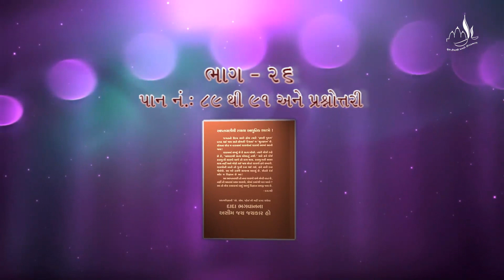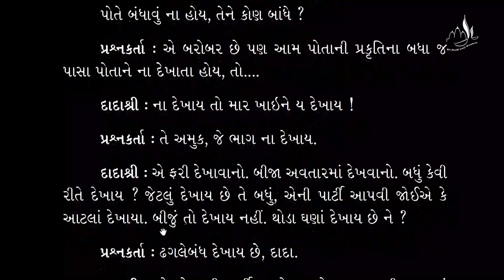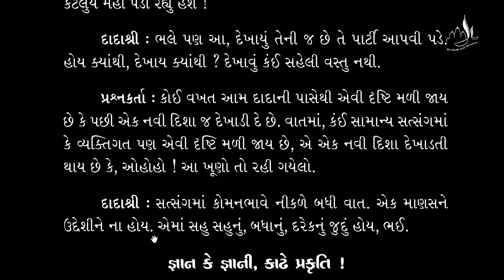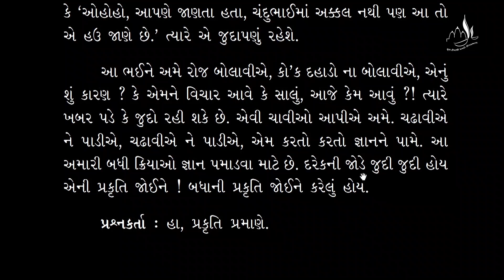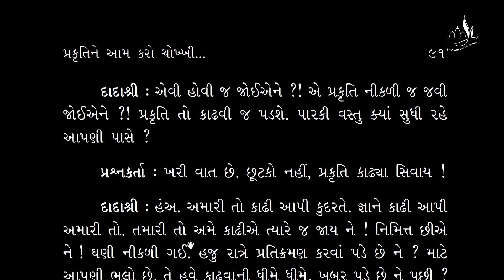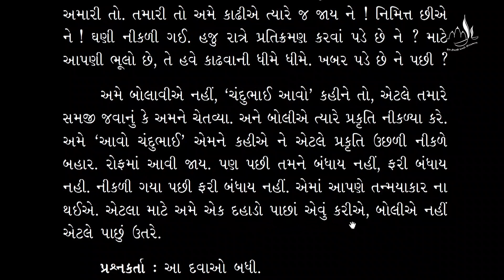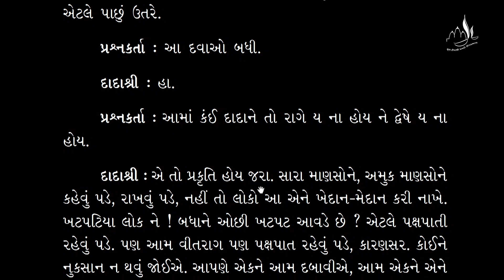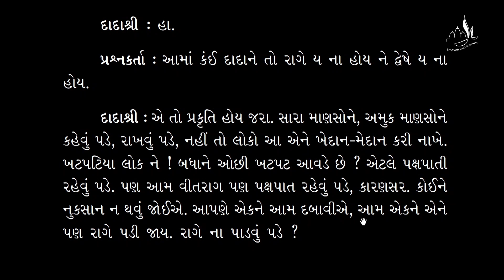Aptavani-13(P) Parayan Part-26 | Gujarati | What is Spontaneous Forgiveness | Pujyashree Deepakbhai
In this video, Pujyashree Deepakbhai explains that, When one sees faults in others means he is in dehadhyas (doership). To see others flawless that is 2nd level and forgive own prakruti that is 4th level of 5 levels.  When one accepts his mistake by sitting in pragna (direct light of the Self) and see others flawless then its natural and spontaneous forgiveness. When one sees one who is at fault, flawless then that fault will dissolve, and will progress in path to liberation. Prakruti has liking and keep separation from it, with that penance, prakruti dissolves and pragna (direct light of the Self) shakti increases. To improve, to change, or to close prakruti which discharges naturally and spontaneously that is called interference of ego.

પ્રસ્તુત વીડિઓમાં પૂજ્યશ્રી દીપકભાઈ સમજાવે છે કે, કોઈના દોષ ત્યારે પોતે દેહાધ્યાસમાં આવી ગયો. બીજાને નિર્દોષ જોવું એ 5 લેવલમાં, બીજું લેવલ અને પોતાની પ્રકૃતિને માફ કરવી એ ચોથું લેવલ છે. જયારે પ્રજ્ઞામાં બેસીને પોતાની ભૂલ સ્વીકારીએ અને સામાને દોષિત જોતા નથી તો સહજ ક્ષમા છે. દોષિતને પણ નિર્દોષ ઠરાવીશું તો જ એ દોષ ખલાસ થશે અને મોક્ષમાર્ગમાં પ્રગતિ થશે. પ્રકૃતિને મીઠું લાગે અને પોતે પ્રકૃતિમાં તન્મયાકાર થતો નથી, એ તપથી પ્રકૃતિ ઓગળે છે અને જ્ઞાન શક્તિ વધે છે. પ્રકૃતિ સહજ ડિસ્ચાર્જ થઈ રહી છે, એને સુધારવા, ફેરફાર કરવા, બંધ કરવા જવું એ ડખા છે. 'ડખા' ઉપર સામાયિક સમજણ આપી.